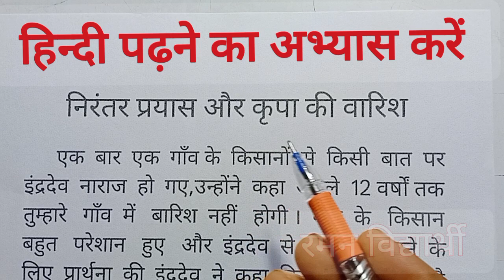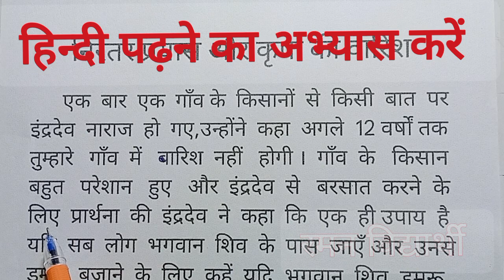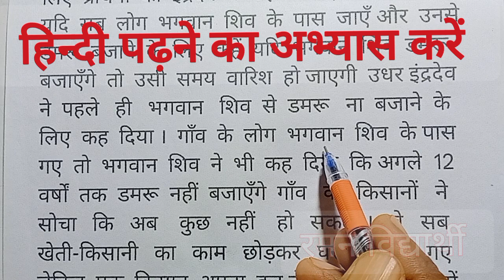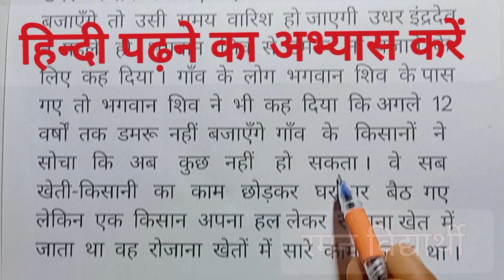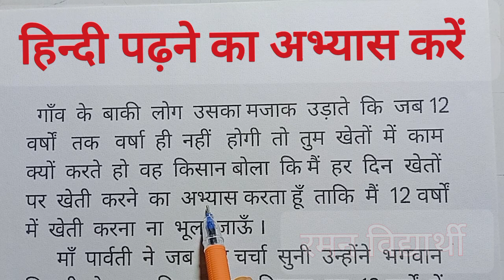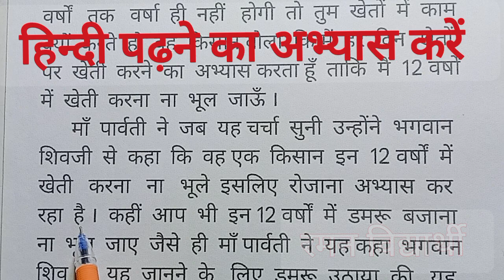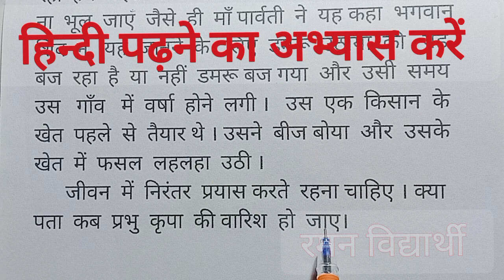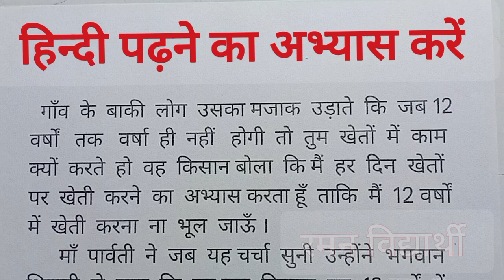How to learn hindi reading | hindi padhna kaise sikhe | hindi reading practice | hindi padhni video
एक  बार  एक  गाँव के  किसानों  से  किसी  बात  पर इंद्रदेव  नाराज  हो  गए,उन्होंने  कहा  अगले  12 वर्षों तक तुम्हारे   गाँव  में   बारिश  नहीं   होगी ।  गाँव  के   किसान बहुत   परेशान   हुए   और  इंद्रदेव  से   बरसात  करने  के लिए  प्रार्थना  की  इंद्रदेव  ने  कहा  कि  एक  ही उपाय  है यदि  सब  लोग  भगवान  शिव  के  पास  जाएँ और  उनसे डमरू  बजाने  के  लिए  कहें  यदि  भगवान  शिव  डमरू बजाएँगे  तो  उसी  समय  वारिश  हो जाएगी  उधर इंद्रदेव ने  पहले   ही   भगवान   शिव  से  डमरू   ना  बजाने  के  लिए  कह  दिया ।  गाँव  के  लोग  भगवान  शिव  के पास गए  तो  भगवान  शिव  ने  भी  कह  दिया  कि अगले  12 वर्षों  तक  डमरू  नहीं  बजाएँगे  गाँव   के   किसानों   ने सोचा   कि   अब    कुछ   नहीं    हो   सकता ।   वे   सब खेती-किसानी   का   काम   छोड़कर   घर  पर   बैठ  गए लेकिन  एक  किसान  अपना  हल लेकर  रोजाना खेत  में जाता  था  वह  रोजाना  खेतों  में  सारे  काम  करता  था ।
        गाँव  के  बाकी  लोग  उसका मजाक  उड़ाते  कि  जब 12 वर्षों   तक   वर्षा  ही  नहीं   होगी  तो  तुम  खेतों  में  काम क्यों  करते  हो  वह  किसान बोला  कि मैं  हर  दिन  खेतों  पर  खेती  करने  का  अभ्यास करता हूँ  ताकि  मैं  12 वर्षों में  खेती  करना  ना  भूल  जाऊँ ।
      माँ  पार्वती  ने  जब  यह चर्चा  सुनी  उन्होंने  भगवान शिवजी  से  कहा  कि  वह एक  किसान  इन  12 वर्षों  में खेती   करना   ना   भूले  इसलिए  रोजाना  अभ्यास  कर  रहा  है ।  कहीं  आप  भी  इन 12 वर्षों  में  डमरू  बजाना ना  भूल  जाए  जैसे  ही  माँ पार्वती  ने  यह कहा  भगवान शिव  ने   यह  जानने  के   लिए  डमरू  उठाया  की   यह  बज  रहा  है  या  नहीं  डमरू बज गया  और  उसी  समय उ्स   गाँव   में  वर्षा  होने  लगी ।   उस  एक  किसान  के खेत  पहले  से  तैयार थे । उसने  बीज बोया  और  उसके खेत  में  फसल  लहलहा  उठी ।
      जीवन  में  निरंतर  प्रयास करते  रहना चाहिए । क्या  पता  कब  प्रभु  कृपा  की वारिश  हो  जाए।